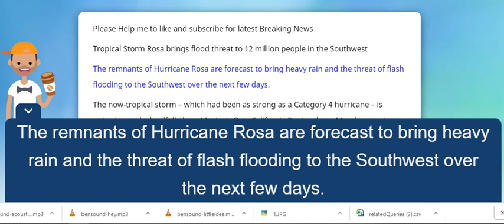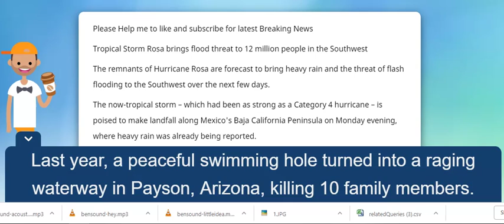Tropical Storm Rosa brings flood threat to 12 million people in the Southwest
Tropical Storm Rosa brings flood threat to 12 million people in the Southwest Source :